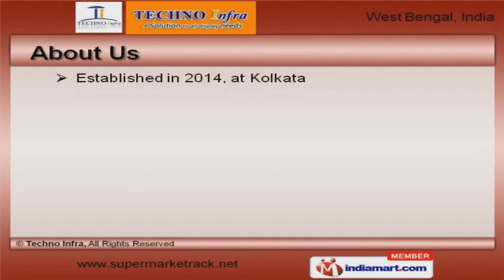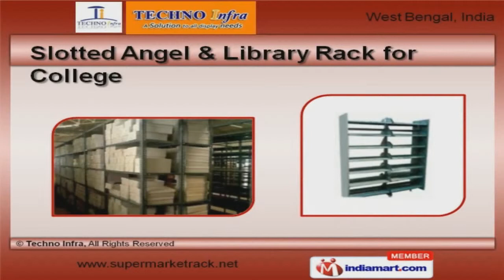Display Racks & Stands by Techno Infra, Howrah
to Techno Infra, Manufacturer and Exporter of Display Racks and Stands. The company was established in 2014, at Kolkata. Our Streamlined business dealings and Sophisticated manufacturing unit help us to achieve an enviable position in the industry. Timely delivery schedules, tailor made solutions, Customer friendly payment and shipment modes are some of the key factors behind our success. We are able to offer a exclusive range of Display Racks, Shopping Trolleys, Industrial and Adjustable Pallet Racks. Our Heavy Duty and Super Market Racks are in huge demand across the global markets. Display Racks and Shopping Trolleys offered by us are available at industry leading prices. Our Industrial and Adjustable Pallet Racks are best in the industry amongst others. We also provide Slotted Angel and Library Rack for College that are extremely reliable. Along with that we offer Garment Rack for Retail Shop that are widely acclaimed in the market.